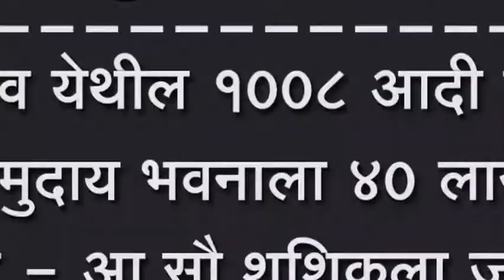बोरगाव येथील १००८ आदी सागर जैन समुदाय भवनाला ४० लाखांचा निधी- आ.जोल्ले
बोरगाव येथील १००८ आदी सागर जैन समुदाय भवनाला ४० लाखांचा निधी- आ.सौ.शशिकला जोल्ले यांची माहिती